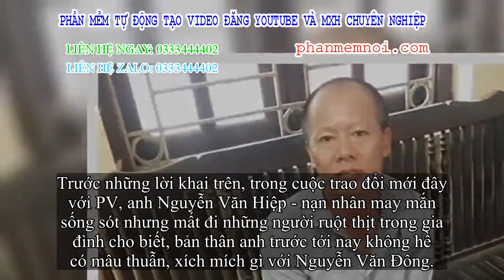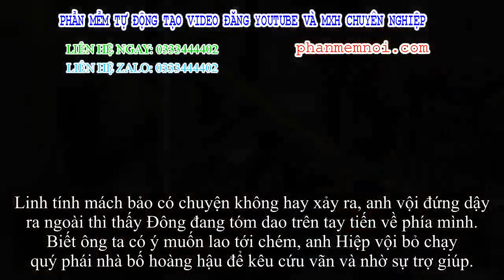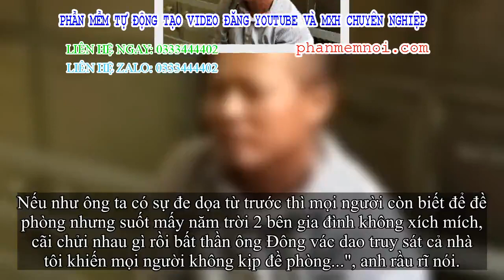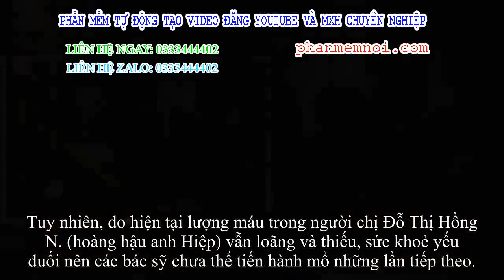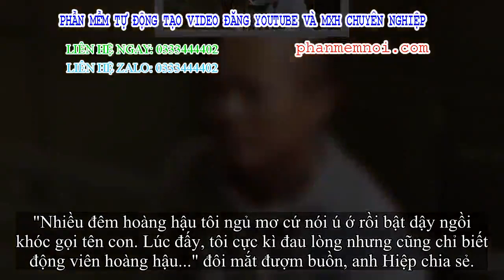✅ Nạn nhân lý giải nguyên nhân nghi phạm vụ thảm án ở Đan Phượng định giết cháu trai và em dâu